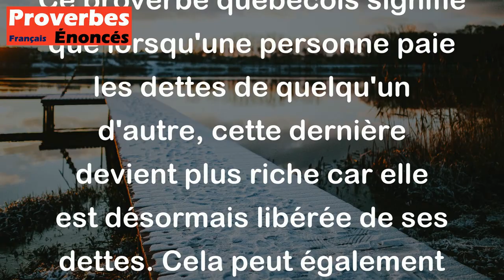Qui paie mes dettes m'enrichit. - Proverbe Québécois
Ce proverbe québécois signifie que lorsqu'une personne paie les dettes de quelqu'un d'autre, cette dernière devient plus riche car elle est désormais libérée de ses dettes. Cela peut également être interprété comme le fait de ne pas avoir de dettes contribue à la richesse et à la prospérité financière.